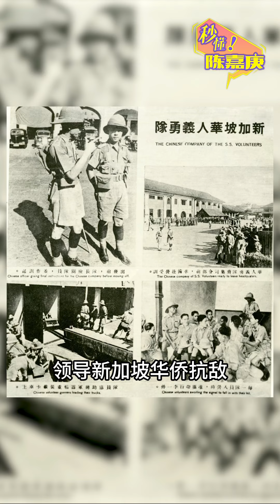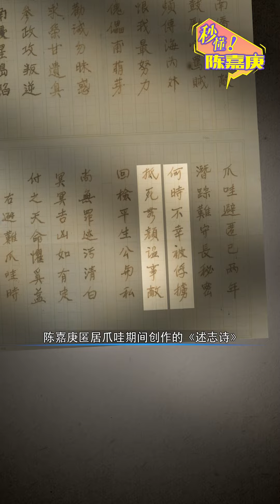【大陸】拿毒藥護身？陳嘉庚不懼死亡追捕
1941年12月，日本入侵東南亞，陳嘉庚臨危受命，領導新加坡華僑抗敵，直至新加坡淪陷，英軍全線潰退，才匆忙撤離。在逃難期間，他隨身攜帶了一瓶劇毒氰化鉀，做好了以身殉國的準備。